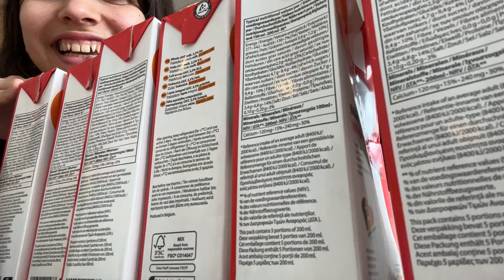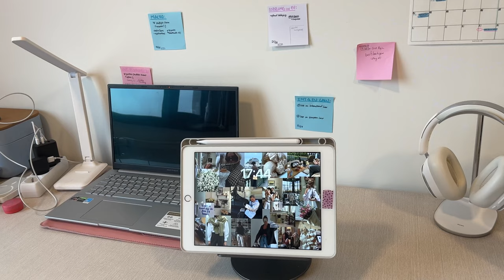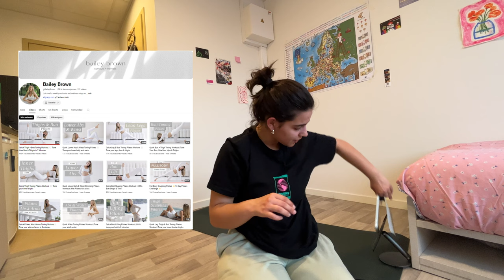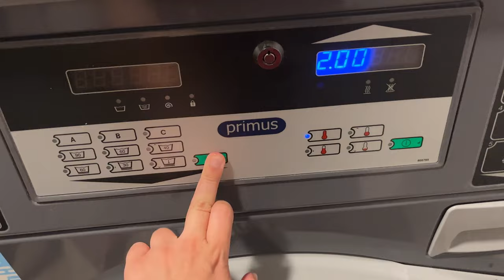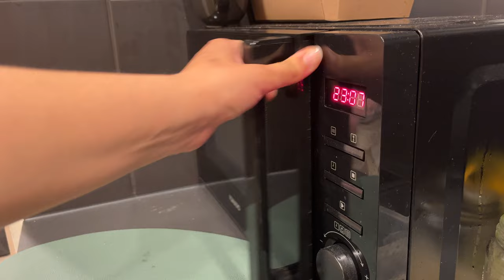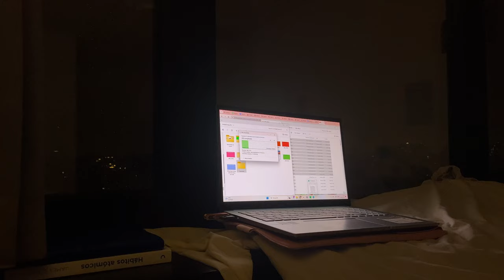siendo adulta por un día 💼📚📝// ep.5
Nunca pensé que sería tan difícil vivir solaa!! Pero bueno, poco a poco nos vamos adaptandoo ❤️

Tenemousss nuevo videooooooo!!! Esta vez hacemosss una recetilla de tarta de queso, un puré de calabaza y recojo un poquillo mi cuarto (que ya era hora !!)

Grabado con un iPhone 13, editado con CapCut.
Video Link:    Blue Wednesday - '90s Kid (Vlog No Co...
Video Link:     Ehrling - With You Ft. NEW$HOES (Vlog...